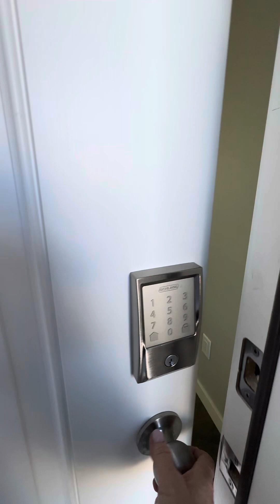March 5, 2024